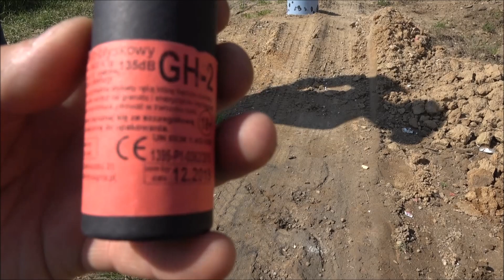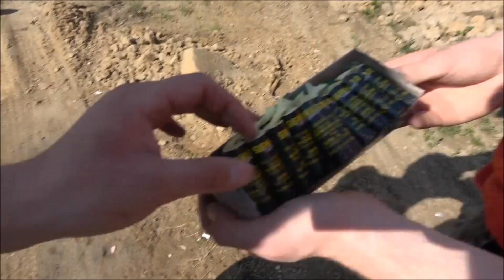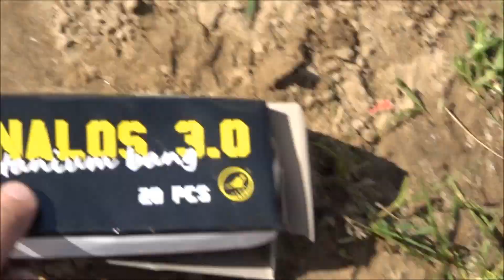*Test granata GH2/Signalos 3.0*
Odcinek zupełnie taki inny, myślę że się podoba :) miłego oglądania mordeczki ;)

Drugi kanał gdzie Mnie znajdziecie i cały PYROGANG !

Wbijać do GRUPY na FB !

Wbijać także na nasz Fanpage !

► Masz pytania? pisz śmiało w komentarzach :)